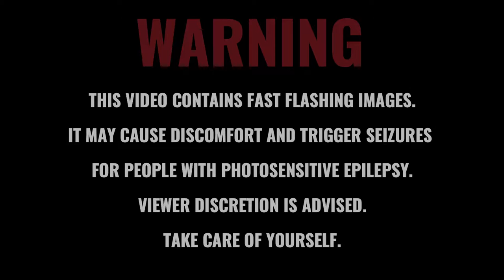Serra - Burhan Erdemir (Psytrance, Bass Music)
Serra (Psytance Music)